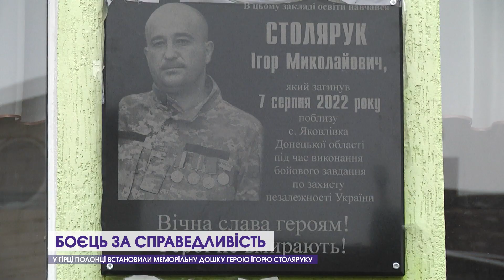Дружина воїна розповіла про його загибель. Боратинська громада вшанувала Героя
6 грудня – День Збройних сил України. Бійців та бійчинь, які стоять на захисті життя, свободи, незалежності українців. У цьому сюжеті ми розкажемо вам про героїзм волинянина, який своєю смертю врятував життя двох побратимів. Про дитинство, юність та рішення вступити до лав ЗСУ Героя Ігоря Столярука – дивіться в матеріалі.
12 Канал у телеграмі, усі важливі новини Волині, України і світу.